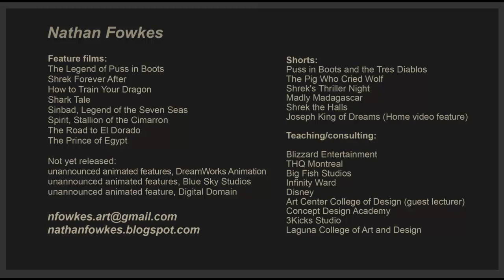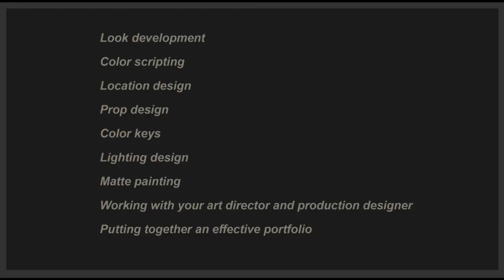Animation Art Workshop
This is a description for an animation/entertainment arts workshop from 2012 and an overview of my own career in animation. It includes thoughts on the subject for those who couldn't make it to the workshop. Click "show more" for online resources.